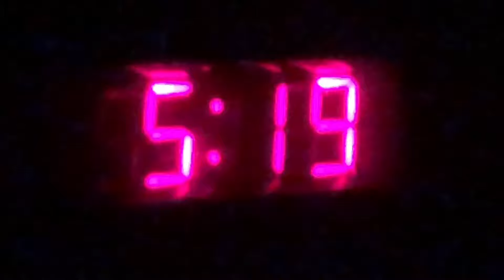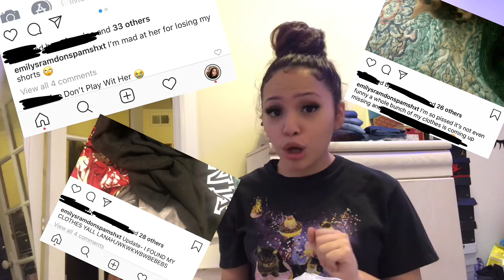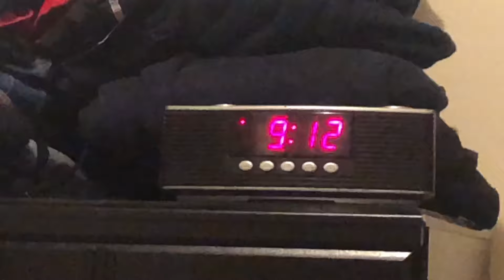A *Realistic* Day In My Life As A Lonely Teen In Summer Break 🤠☀️ (vlog 2019)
This is a day in the life of a lonely teenager summer break edition 😂 i hope you can relate to this video and realize that summer might not always be as fun as people hype it up to be. well at least if you have strict parents like mine that don’t let you do ANYTHINGGGG fun 🥺🥺🥺 but anyways, i hope you guys enjoy this video! If you did don’t forget to give it a big thumbs up, leaving a nice comment, and subscribing if you haven’t 💕💕 do you guys peep how in this video i said we are on the road to 20k?? Well we are so close to 30k right now! And this video wasn’t even film that long ago! 🥺🥺🥺🥺♥️ omg thank you so much guys! 🥺🥺🥺♥️ this is all because of YOU, because of YOU i get to make my dreams come true and i get to experience this journey with tons of love and support and i thank you for that ♥️ goal- 27k 🥺♥️

Check out my last video (Roasting Random People On The Monkey App 🤭(THEY WERE MAD) 🤭*FUNNY* 😬 2019 )

Thank you so much for clicking on this video (: As always i love you and have a great day!